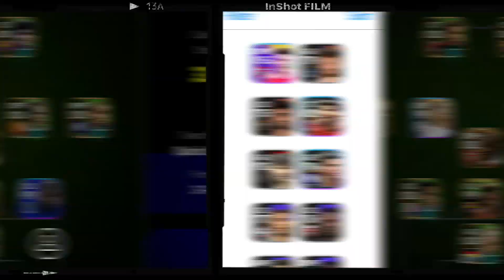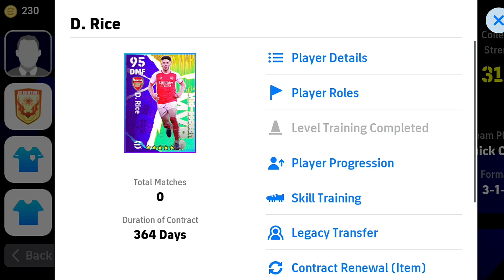NEW NOMINATING CONTRACT 99 GRIEZMANN OR RICE ? LET'S SPIN THE WHEEL EFOOTBALL 2024 MOBILE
eFootball mobile
eFootball
eFootball 24
nominating contract efootball 2024
5 Star Nominating Contract efootball 24
Griezmann nominating contract efootball
D Rice nominating contract efootball 24